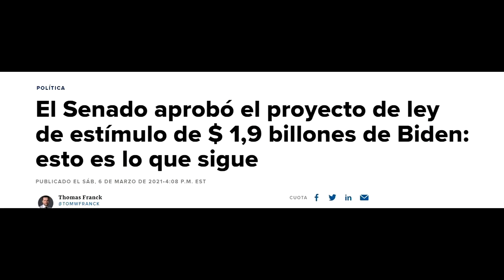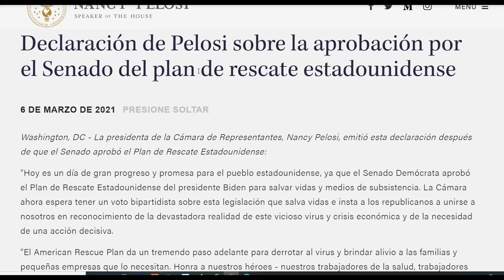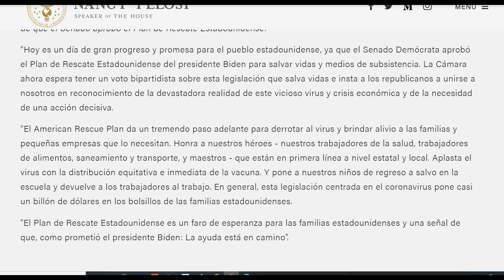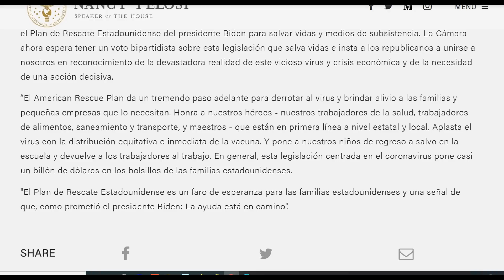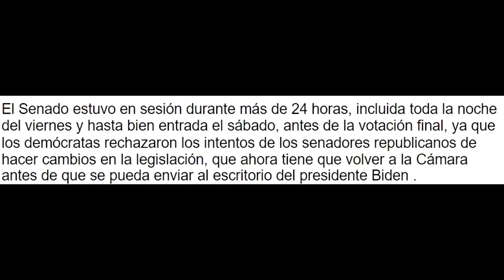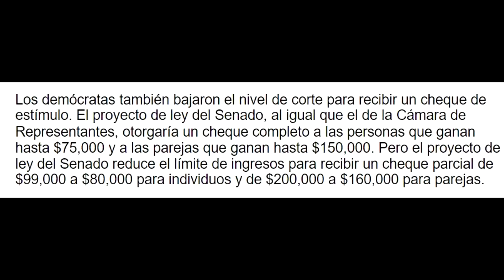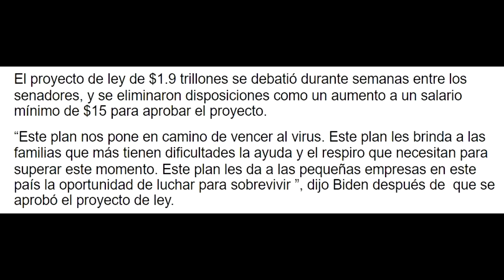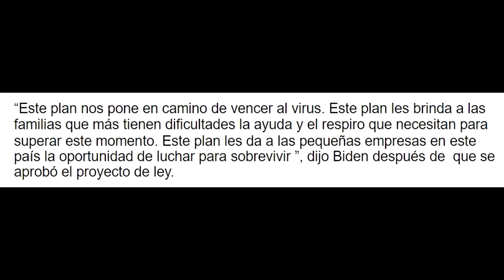BIDEN DICE CUANDO RECIBIRAS CHEQUES DE $1400 POR ADULTO Y $1400 POR DEPENDIENTE - ESTIMULO ECONOMICO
La mayoría de los estadounidenses esperan ahorrar su cheque de estímulo de $1,400, no gastarlo, muestra una nueva encuesta
Más de un tercio de los estadounidenses esperan ahorrar, no gastar, el cheque de estímulo de $1,400 que el presidente Biden insta al Congreso a aprobar.

Eso es según una nueva  encuesta  realizada por Morning Consult y encargada por Bloomberg, que encontró que el 34% de los estadounidenses planean poner el tercer pago en efectivo en ahorros, un aumento de 11 puntos porcentuales en comparación con el primer cheque de $ 1,200 que el Congreso entregó a principios de días de la pandemia.

En comparación, el 30% de los encuestados dijeron que gastaría el dinero en comida, el 22% en vivienda y el 18% en deudas de tarjetas de crédito.

La proporción de personas que dijeron que tenían la intención de esconder el pago de estímulo fue mayor entre los encuestados más ricos, con un 41% de los hogares que ganan más de $100,000 o más diciendo que ahorrarán el dinero, junto con un 37% de los hogares que ganan entre $50,000 y $100,000 al año. . En los hogares que ganan menos de $50,000 al año, solo el 17% de los
encuestados dijeron que ahorraron el dinero en la primavera, pero el 29% espera hacerlo en esta ronda.

House adelanta pagos de $ 1,400, aumento de desempleo como parte del plan de ayuda de Covid
La parte del Comité de Medios y Arbitrios del plan de la Cámara que avanzó el jueves contiene una gran parte de la propuesta general de rescate. Dirigiría una suma de $1,400 a personas que ganan hasta $75,000 y parejas que ganan hasta $150,000.

El proyecto de ley aprobado por Ways and Means aumentaría el actual suplemento federal de desempleo de $300 por semana a $400, y lo extenderá hasta el 29 de agosto. También mantendría los programas ampliando la elegibilidad de beneficios y la cantidad de semanas que las personas pueden recibir seguro de desempleo en su lugar a través de la misma fecha.

El plan también impulsará la asistencia a los hogares con niños. Los estadounidenses recibirán hasta $3,600 por niño para niños menores de 6 años y $3,000 por niño para niños menores de 18 años.